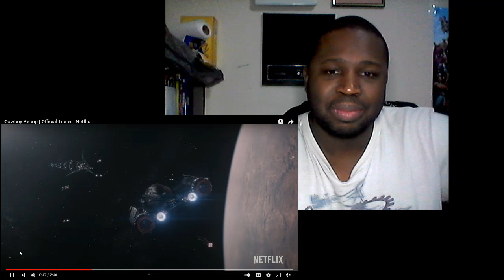"Cowboy Bebop" Trailer Reaction